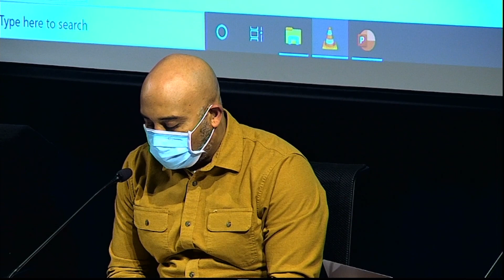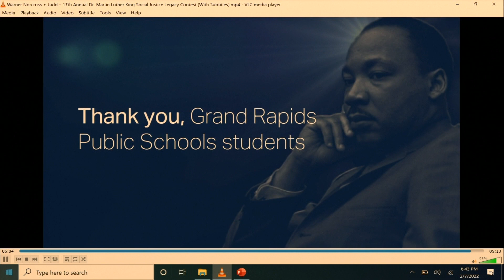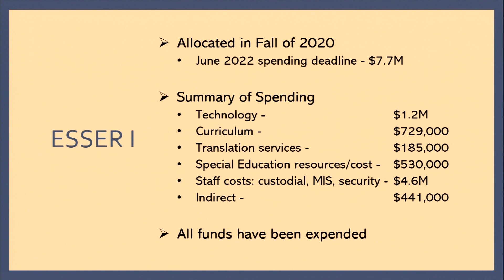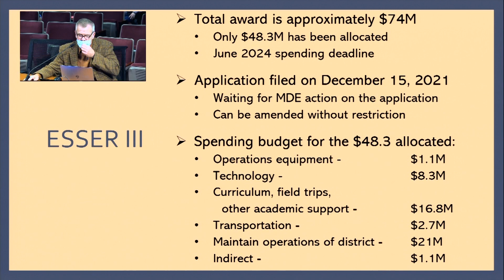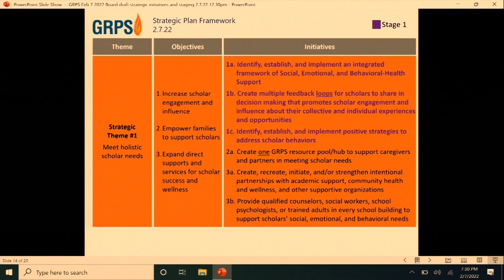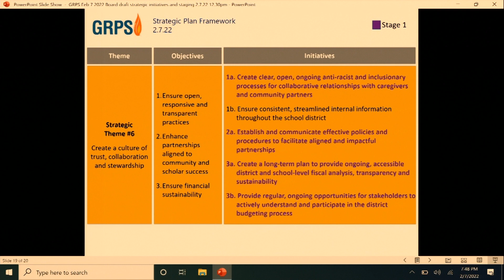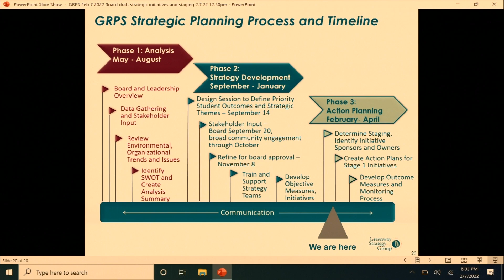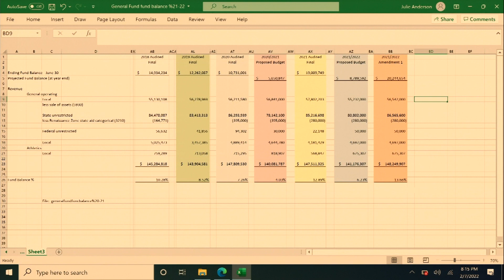GRPS Board of Education -- February 7, 2022 (en español)